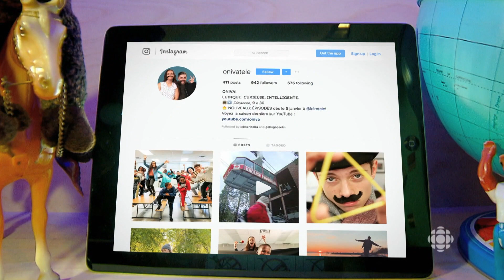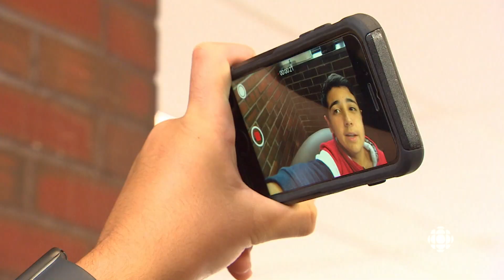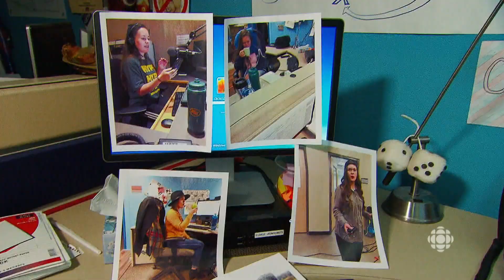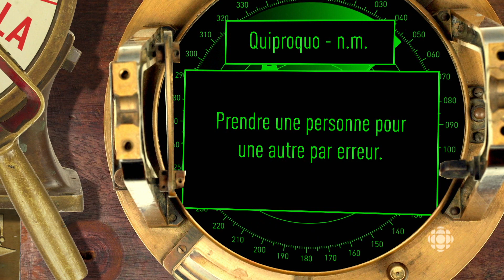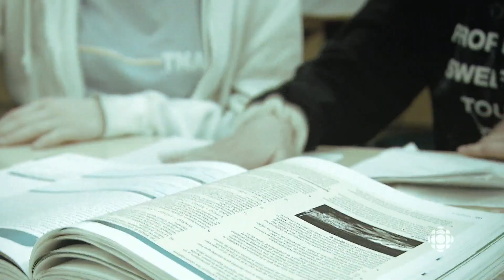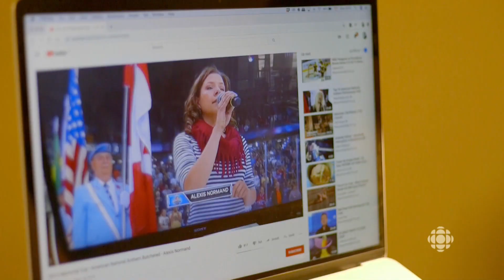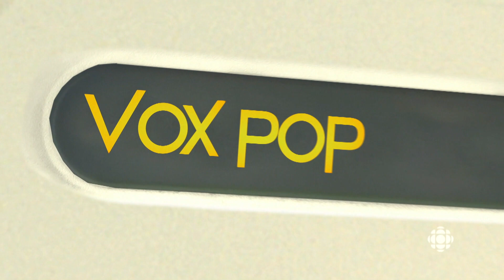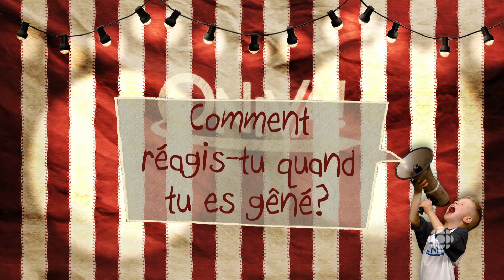ONIVA! - Malaise!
Euh… Qui était censé écrire le synopsis? Bon, je peux m’en occuper. Euh… Cette semaine… On est dans une école quelconque... Et les jeux sont amusants? Faudra juste que vous écoutiez l’épisode!

La série télévisée de 30 minutes aborde hebdomadairement un sujet thématique. De semaine en semaine, l’équipe se déplace et visite une des écoles des quatre provinces de l’Ouest, du Nord, de l’Ontario, du Québec et de l'Acadie pour approfondir le thème avec les jeunes.